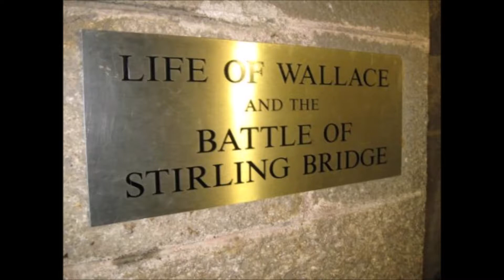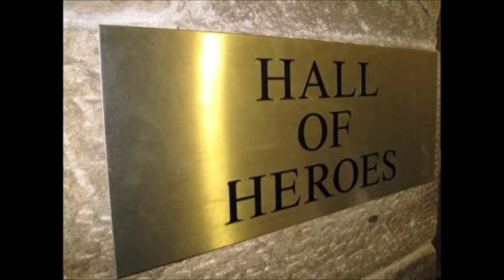Wallace Monument, Stirling, Stirling and Falkirk, Scotland, United Kingdom, Europe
The National Wallace Monument (generally known as the Wallace Monument) is a tower standing on the shoulder of the Abbey Craig, a hilltop overlooking Stirling in Scotland. It commemorates Sir William Wallace, a 13th-century Scottish hero. The tower was constructed following a fundraising campaign, which accompanied a resurgence of Scottish national identity in the 19th century. In addition to public subscription, it was partially funded by contributions from a number of foreign donors, including Italian national leader Giuseppe Garibaldi. The foundation stone was laid in 1861 by the Duke of Atholl in his role as Master Mason of Scotland with a short speech given by Sir Archibald Alison. It was completed in 1869 to the designs of architect John Thomas Rochead at a cost of £18,000, the monument is a 67-metre (220 ft) sandstone tower, built in the Victorian Gothic style. The tower stands on the Abbey Craig, a volcanic crag above Cambuskenneth Abbey, from which Wallace was said to have watched the gathering of the army of King Edward I of England, just before the Battle of Stirling Bridge in 1297. The monument is open to the general public. Visitors climb the 246 step spiral staircase to the viewing gallery inside the monument's crown, which provides expansive views of the Ochil Hills and the Forth Valley. A number of artifacts believed to have belonged to Wallace are on display inside the monument, including the Wallace Sword, a 1.63-metre (5 ft, 4 in) long sword weighing almost three kilograms. Inside is also a Hall of Heroes, a series of busts of famous Scots, effectively a small national Hall of Fame. The heroes are Robert the Bruce, George Buchanan, John Knox, Allan Ramsay, Robert Burns, Robert Tannahill, Adam Smith, James Watt, Sir Walter Scott, William Murdoch, Sir David Brewster, Thomas Carlyle, Hugh Miller, Thomas Chalmers, David Livingstone, and W. E. Gladstone. In 2017 it was announced that Mary Slessor and Maggie Keswick Jencks will be the first heroines to be celebrated in the hall. The original Victorian statue of Wallace stands on the corner of the monument and is by the Edinburgh sculptor David Watson Stevenson. In 1996 Tom Church carved a statue of Wallace called "Freedom", which was inspired by the film Braveheart. It has the face of Mel Gibson, the actor who played William Wallace in the film. Church leased the statue to Stirling Council, who in 1997 installed it in the car park of the visitor centre at the foot of the craig. The statue was deeply unpopular, being described as "among the most loathed pieces of public art in Scotland" and was regularly vandalised before being placed in a cage to prevent further damage. Plans to expand the visitor centre, including a new restaurant and reception, led to the unpopular statue's removal in 2008. It was returned to Church, who, after an unsuccessful attempt to sell it at auction, reportedly offered it to Donald Trump's Menie estate golf resort. However, it remained in the garden of the sculptor's home, where it was incorporated into a replica of a castle, and with additions to it that included the head of the decapitated governor of York. In April 2016, it was reported in local press that the statue might be moved to Ardrossan's old Barony Church.